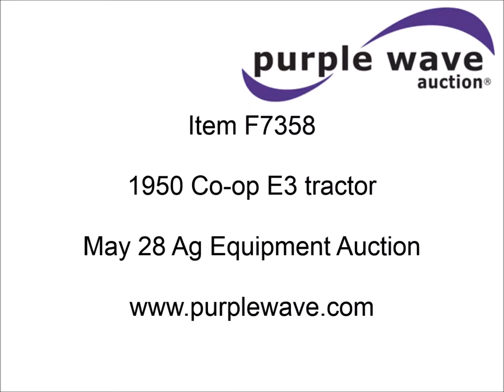1950 Co-op E3 tractor for sale | sold at auction May 28, 2014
This asset was for sale and sold for a contract price of $990 in an absolute, no-reserve Internet auction by Purple Wave on May 28, 2014

1950 Co-op E3 tractor
Buda 4B153 2.5L four cylinder gas engine
30 HP
Manual transmission
4F-1R gears
Block heater
Front and rear work lights
Loader
93"W bucket
Draw bar
2" ball and ring
540 PTO
(2) wheel weights
15 gallon fuel tank
Narrow front end
5.50-16SL front tires
12.4-38 rear tires
Grill missing
No exhaust pipe
Seat damaged
Tires cracking
No battery included
Serial 3028279

It was located in Magnet, NE, and we sold it to the highest bidder for $990.